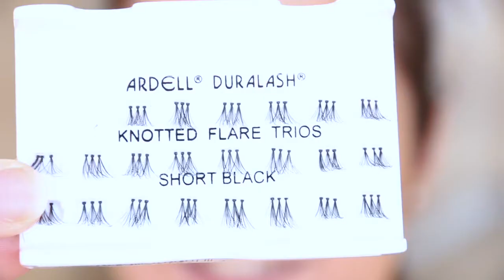Maquillaje de Novia Look Vintage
En este vídeo veremos el paso a paso de un maquillaje de novia con cierto aire vintage acompañado del paso a paso de unas ondas en el pelo con tenacilla.
Todos los productos utilizados están descritos en el vídeo pero si tenéis consultas, no dudéis en contactarme.

Espero que os guste y si me queréis seguir en el resto de redes, aquí las tenéis: